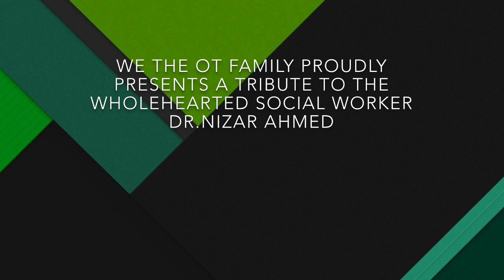This is for ur volunteer service u had spend for the society's well being😊 we r really proud of u😊